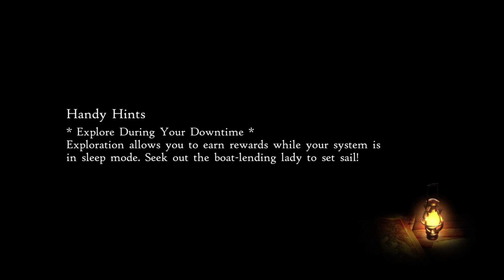A New Class, New Chapter, and New Town | Bravely Default II: Part 16